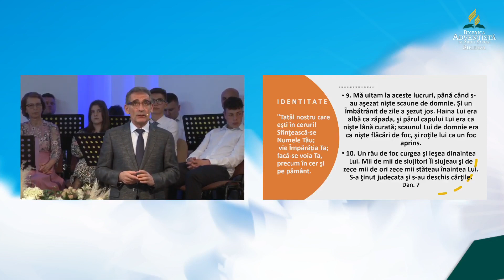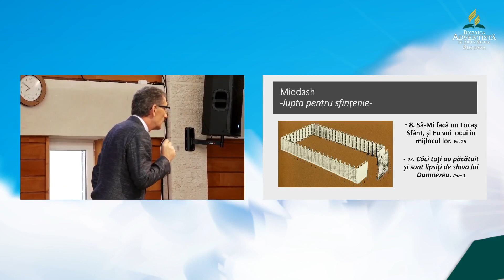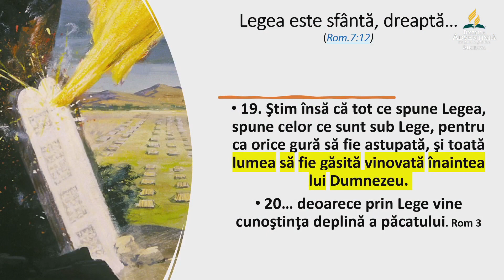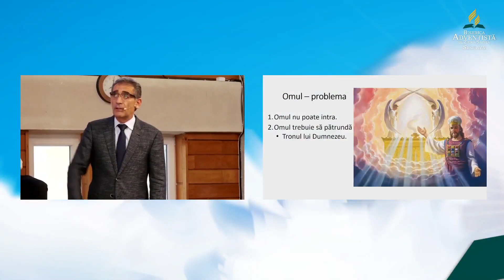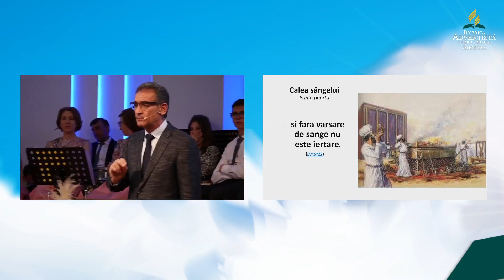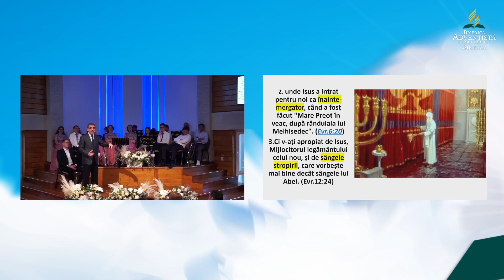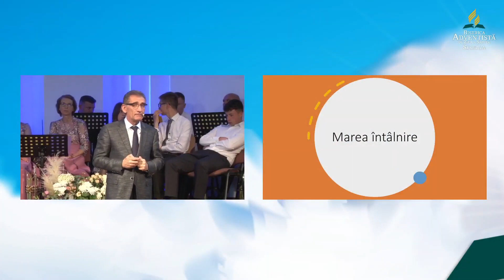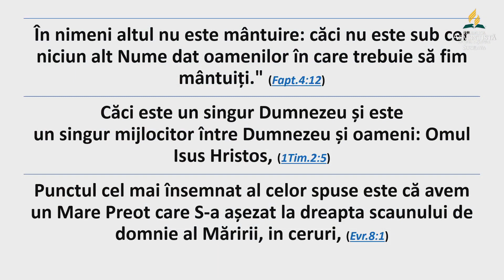Valentin Dănăiață - Omul problemă cosmică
Biserica ASZ Suceava - mesaj rostit de pastorul Valentin Dănăiață, în data de 22 mai 2022. Predici pentru vremuri grele